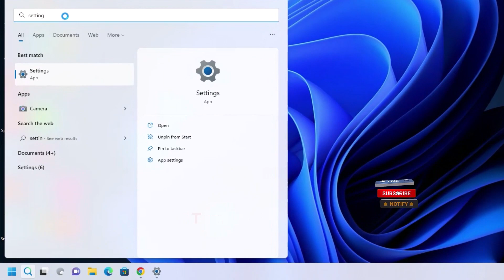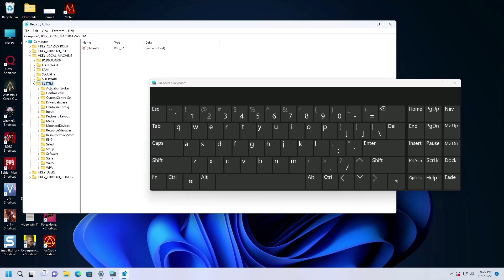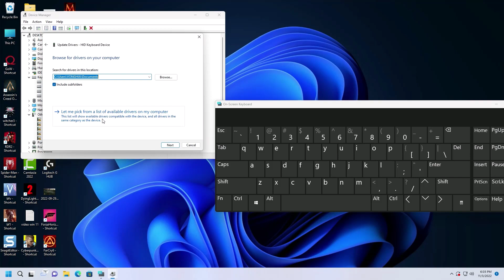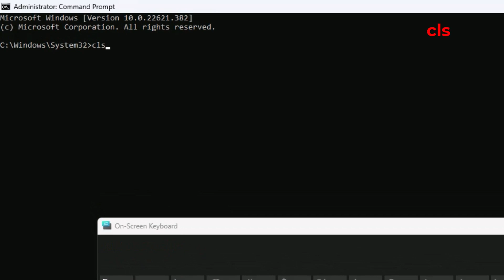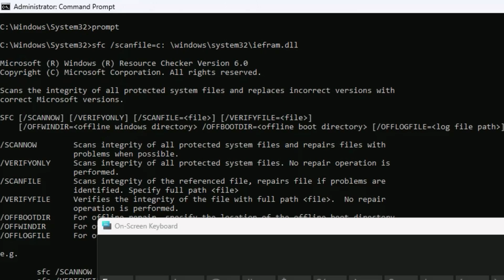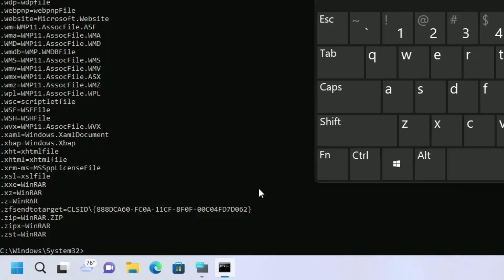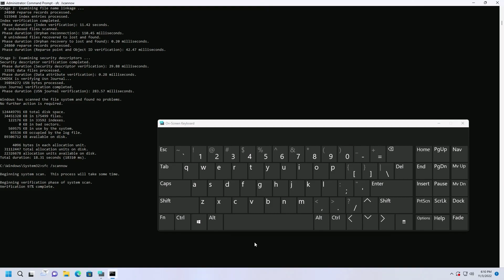How to fix keyboard not working windows 11 22h2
RUN CMD:
-cls
-prompt
-sfc /scanfile=c: \windows\system32\iefram.dll
-sfc /verifyfile=c: \windows\system32\iefram.dll
-assoc
-chkdsk
-sfc /scannow
-cls